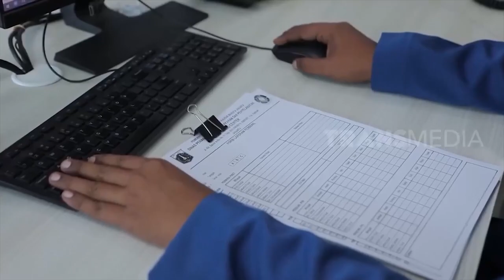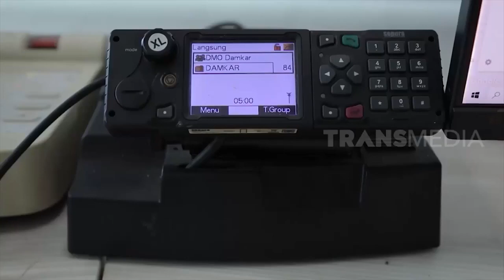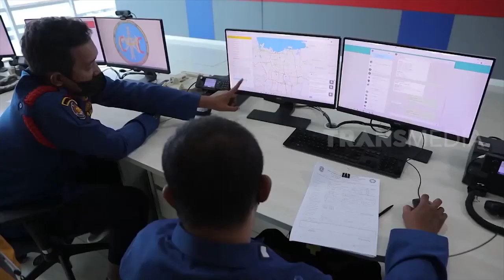TUGAS PEMADAM KEBAKARAN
@edudamkar @INPUB DAMKAR DKI damkar @HobbyMakan @KANGDEDIMULYADICHANNEL @KangUjangBusthomicirebon @akademibombadanpenyelamatm3196